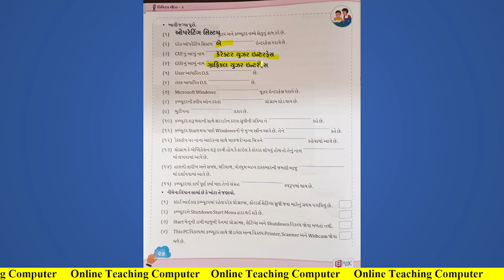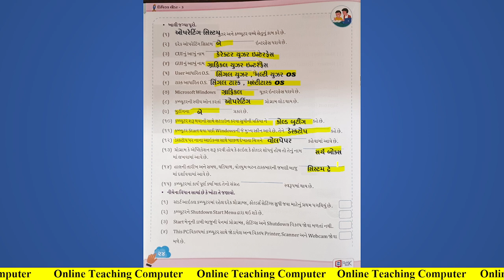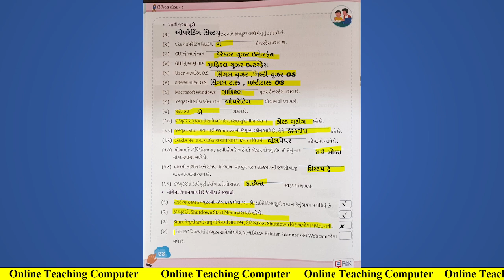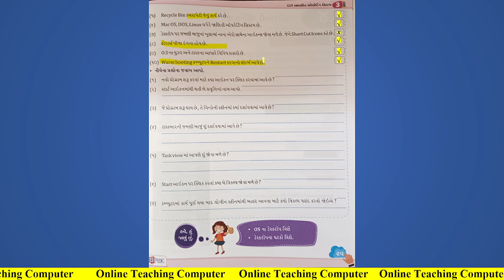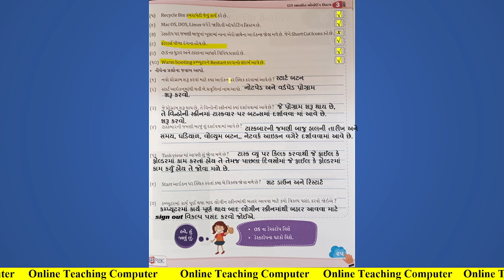Std 3 Computer Ch 3 Swadhyay Solution | Dhoran 3 Ch 3 computer adhyayan